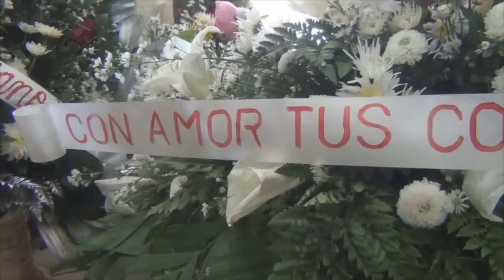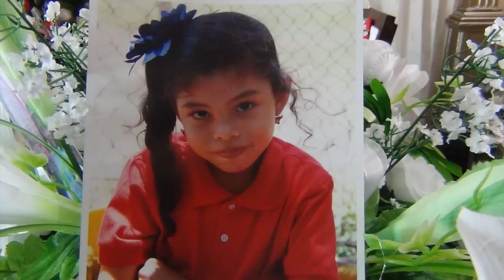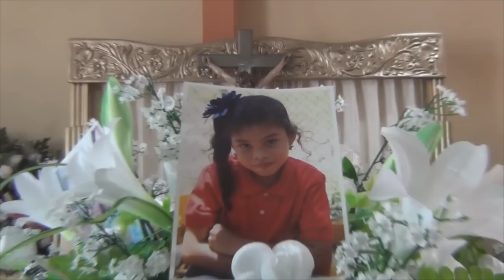Niña de 7 años muere por paro cardiaco cuando decl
Carmen María Martínez Orosco, de siete años, en una mañana ante todo los estudiantes, y maestros del Colegio Salesiano de Masaya, declamaba un poema a la Virgen Auxiliadora, y sus dos últimas palabras